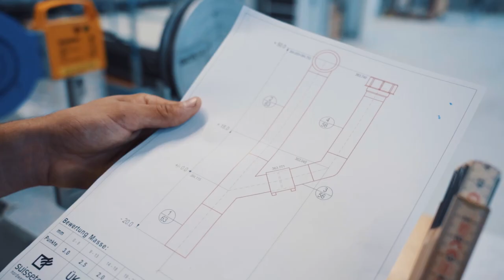Ein Einblick in die Beufe Sanitär- und Heizungsinstallateur/in EFZ | Lehrstellenvideo | Yousty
Ein Einblick in den Alltag einer Lehrstelle bei der Tschantré AG in Muttenz BE als Sanitär- & Heizungsinstallateur/in EFZ

In diesem Video bekommt ihr einen Einblick in den Alltag in die Berufe Sanitär- & Heizungsinstallateur/in EFZ. Ihr wollt mehr erfahren? Im Video werden euch die Berufe erklärt.

Ihr wollt mehr über eine Ausbildung bei Tschantré AG erfahren? Hier gibt es mehr Informationen: Das Besondere an yousty.ch ist, dass du neben allen wichtigen Informationen und Tipps zu den Berufen, freien Lehrstellen und dem Bewerbungsprozess Einblicke in ein Unternehmen bekommst. Bei Yousty kannst du online schnuppern!